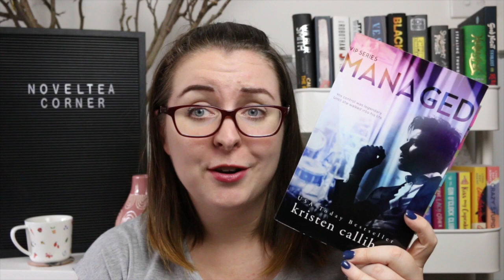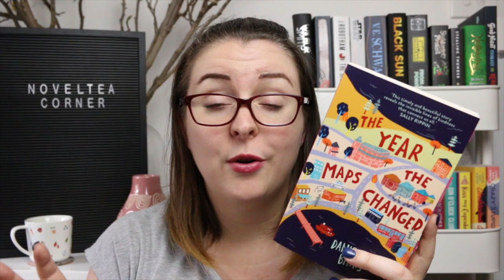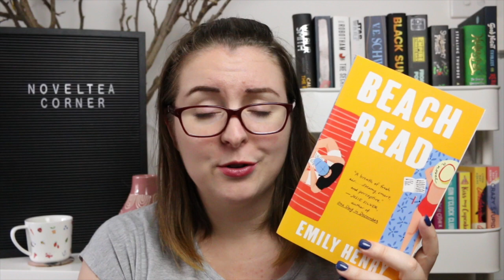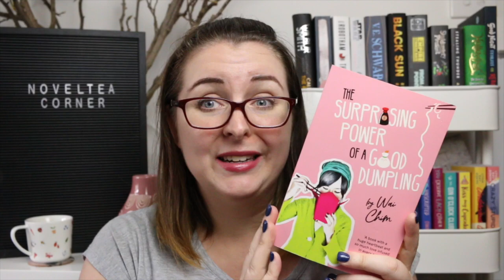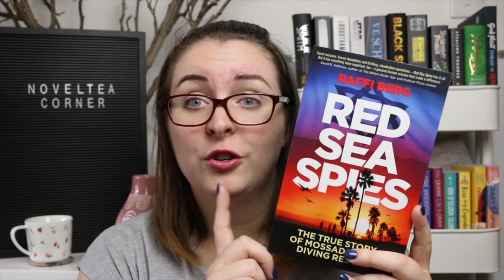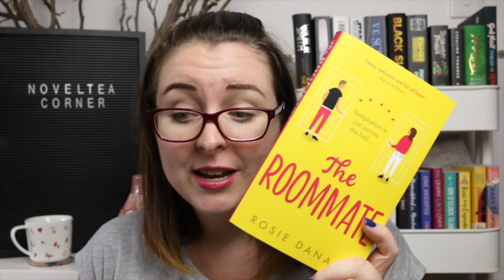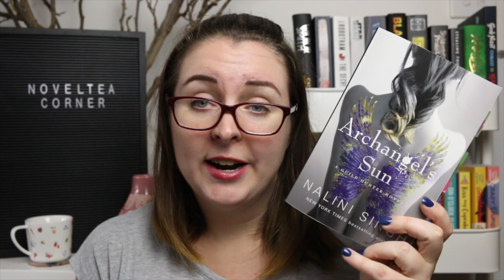The Books I Loved In 2020!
Welcome to my Best of 2020 video where I talk about my favourites from each month, plus some special mentions. Get yourself a drink and settle in because I'm talking about 45ish books (because I can't narrow anything down)!

The Hating Game by Sally Thorn
Station Eleven by Emily St. John Mandel
The Lost Man by Jane Harper
My Darling Duke by Stacy Reid
Headliners by Lucy Parker
This Is How It Always Is by Laurie Frankel
Managed by Kristen Callihan
To Hate Adam Connor by Ella Maise
Jack of Hearts (and Other Parts) by Lev A.C. Rosen
Strange Love by Ann Aguirre
The Year the Maps Changed by Danielle Binks
Beach Read by Emily Henry
Romancing the Duke by Tessa Dare
Reborn Yesterday by Tessa Bailey
The Surprising Power of a Good Dumpling by Wai Chim
Well Met by Jenn Deluca
Wolf Gone Wild by Juliette Cross
The Kingmaker/The Rebel King by Kennedy Ryan
The Duchess Deal by Tessa Dare
The Worst Best Man by Mia Sosa
Boyfriend Material by Alexis Hall
Rick by Alex Gino
Red Sea Spies by Raffi Berg
A Rogue By Any Other Name by Sarah MacLean
Gifting Me to His Best Friend by Katee Robert
Alpha Night by Nalini Singh
American Queen by Sierra Simone
Network Effect by Martha Wells
Star Wars: Resistance Reborn by Rebecca Roanhorse
The Survivors by Jane Harper
Emerald Blaze by Ilona Andrews
None Shall Sleep by Ellie Marney
Take a Hint, Dani Brown by Talia Hibbert
Don't Hex and Drive by Juliette Cross
The Roommate by Rosie Danan
Future Girl by Asphyxia
Tools of Engagement by Tessa Bailey
The Beautiful by Renee Ahdieh
Wolfsong/Ravensong/Heartsong/Brothersong by T.J. Klune
Deal with the Demon by Chace Verity
Archangel's Sun by Nalini Singh
9 Rules to Break When Romancing a Rake by Sarah MacLean

Timestamp
0:00 Intro
0:50 January
2:02 February
3:31 March
5:12 April
7:09 May
8:31 June
9:53 July
10:55  August
11:58 September
13:16 October
13:52 November
14:47 December
15:27 Outtro